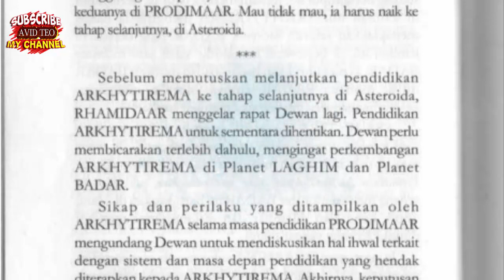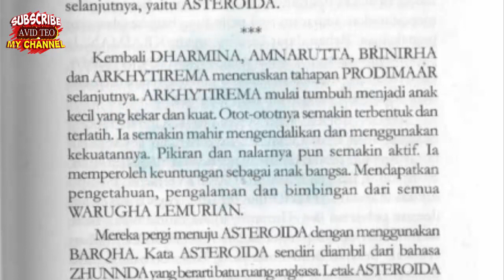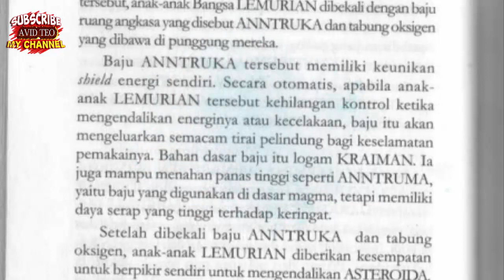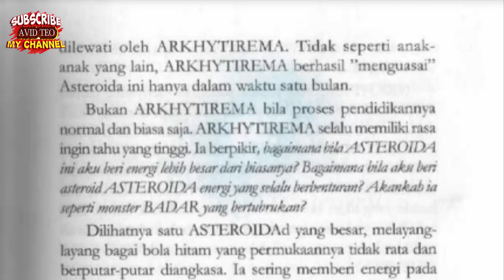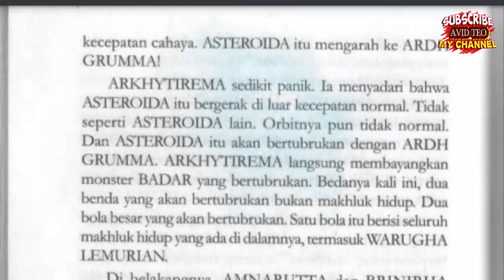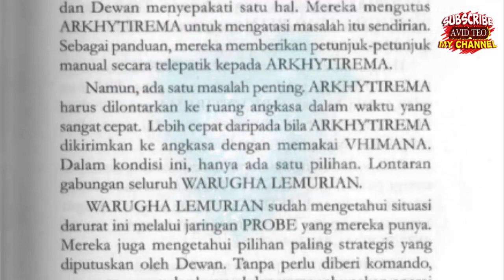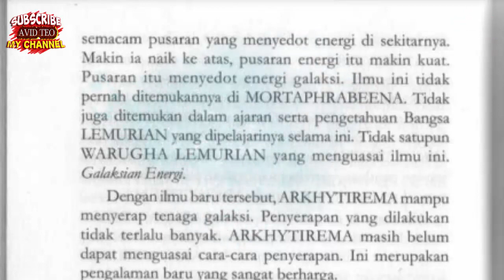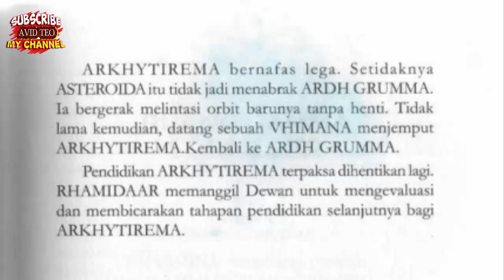Komet Halley Terbentuk karena Ulah Arkhytirema Dengan Kekuatan Energinya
Glosarium :
ANNTRUKA | (ann•tru•ka)
Baju ruang angkasa yang dibuat oleh Bangsa LÉMURIA pada tahap PRODIMAAR di ASTÉROID. Baju ini memiliki perisai énergy sendiri. Jadi, apabila anak-anak LÉMURIAN tersebut kehilangan kontrol di dalam mengendalikan énerginya, kemudian terjadi kecelakaan, maka baju tersebut akan mengeluarkan semacam tirai pelindung bagi keselamatan pemakainya. Bahan dasar baju ANNTRUKA adalah KRAIMAN dan mampu menahan panas tinggi seperti ANNTRUMA, tetapi memiliki daya serap yang tinggi terhadap keringat. ANNTRUKA menjadi inspirasi kisah Mahabrata, yaitu baju Gatot Kaca.

KRAIMAN | (kra•i•man)
Logam yang kekuatannya 6 kali titanium, buatan Bangsa KRAIRON yang banyak terdapat di kedalaman gunung mendekati magma. KRAIMAN diprosés dengan memanfaatkan tekanan dan panas magma selama 700 tahun. KRAIMAN dipakai sebagai bahan dasar untuk berbagai téknologi Bangsa LÉMURIAN yang tidak dimiliki ATHLANTIS. Saat ini, KRAIMAN masih terdapat di dalam bumi dekat magma, yang merupakan sisa-sisa dari peninggalan Bangsa KRAIRON dan masih disimpan untuk cadangan.

UNDANA | (un•da•na)
Unsur logam yang memiliki tingkat kepadatan yang sangat tinggi dan merupakan salah satu kandungan ASTÉROIDA. Berbéda dengan KRAIMAN, karena ini dibentuk oléh alam sehingga apabila terjadi benturan énergi disana, maka akan merubah menjadi kebakaran hydrogén. Unsur ini bisa mengubah unsur- unsur lain di alam ini menjadi hydrogén.

WARUGHA | (wa•ru•gha)
Istilah ketika anak-anak LÉMURIAN beranjak déwasa. Kata ini sekarang diadopsi oléh Bahasa Indonesia menjadi WARGA.